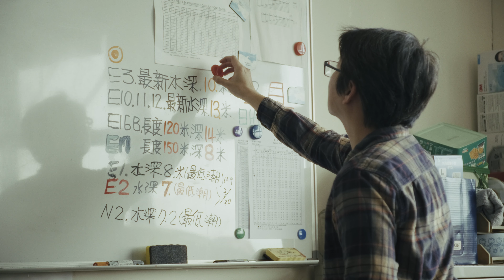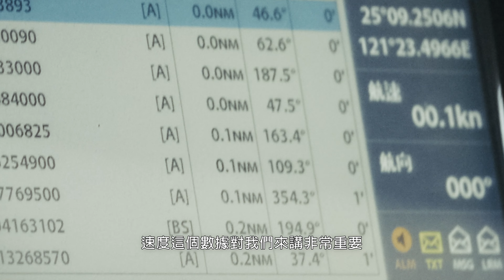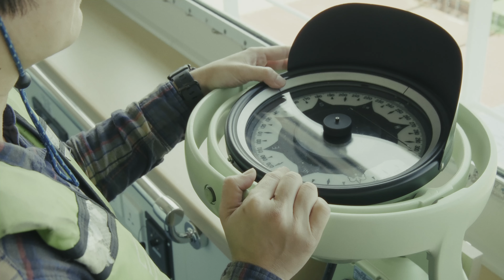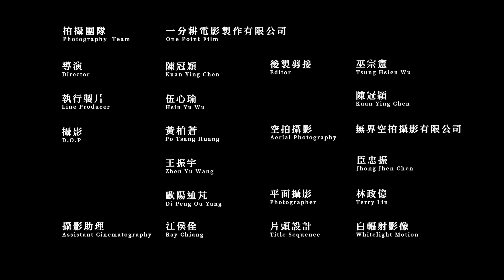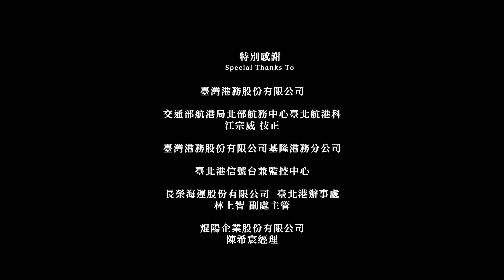《匠人魂》#50 大船入港的守護者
「引水人，就是對這個港口要很熟悉，你要懂得這個碼頭的危險在哪裡，所以船舶的安全掌握在我們手上。」

全台首位女性引水人──黃昭玲，從小看著基隆港的船隻來去，家族無人從事相關職業，而她卻偶然成為一名靠海吃飯的人。她大學尚未畢業就開始兼職水手，一路從基層船員做起，歷經三副、二副、大副到船長，2017年考取臺北港甲種引水人，漂浪生涯自此靠岸。

然而，引水人優渥高薪的代價，是用命拚搏而來，日常工作需乘著小船艇靠近船隻，在海上攀繩梯進入船長室，引導船隻泊入碼頭。但領港梯底部並無固定，加上風浪湧動，大大增加攀爬困難度，且背海下繩梯時也看不到浪的起伏，以及判斷小船艇正確位置，使得上下船為引水人生命安全最受威脅的階段。

一起欣賞《匠人魂》第50集「大船入港的守護者」，認識全台首位女性引水人──黃昭玲的海上傳奇，同時揭開引水人的神秘面紗。

出品｜中華文化總會
指導單位｜文化部
片頭動畫｜白輻射影像 Whitelight Motion
影像團隊｜一分耕電影製作有限公司
特別感謝｜彰化銀行、中華電信、外交部、交通部、交通部航港局、長榮海運股份有限公司、臺灣港務股份有限公司、引水人辦事處
平面攝影｜林政億 TeRRy LiN